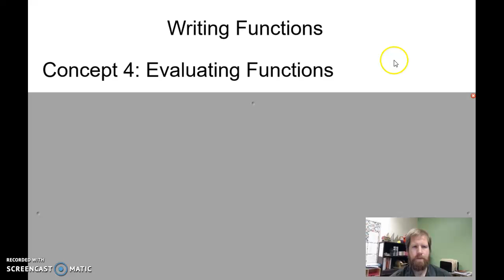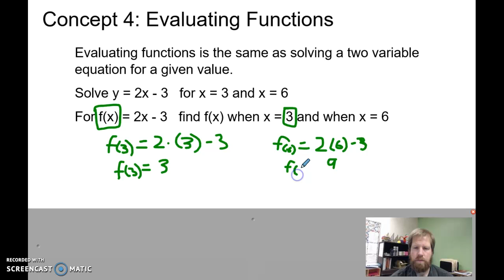Algebra 3-3-4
Instructional video for chapter 3 lesson 3 concept 4